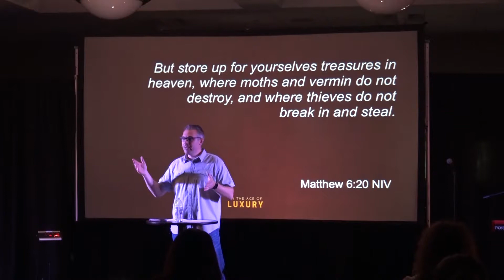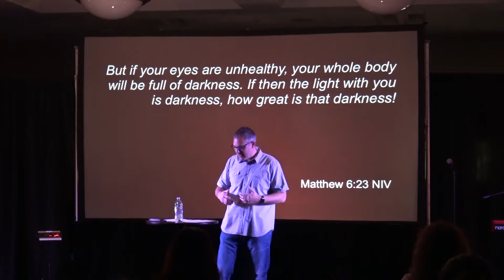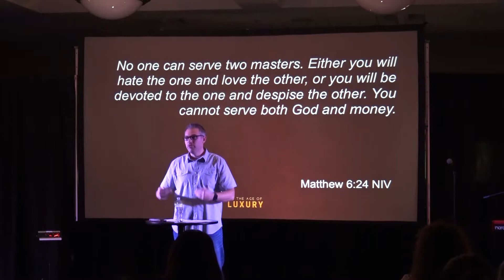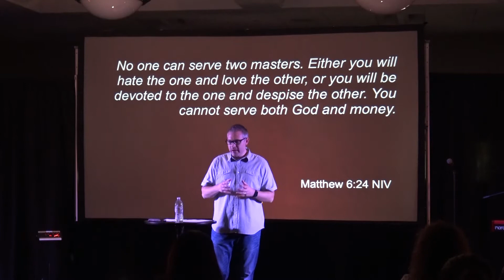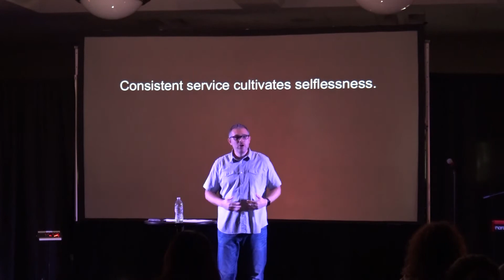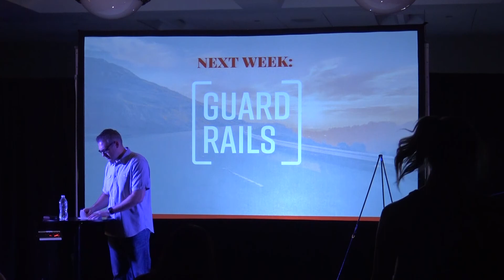In the Age of Luxury: Recap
Speaker: Micah Foster

Two Cities Church
Clovis, CA